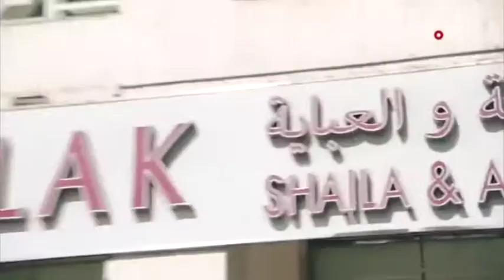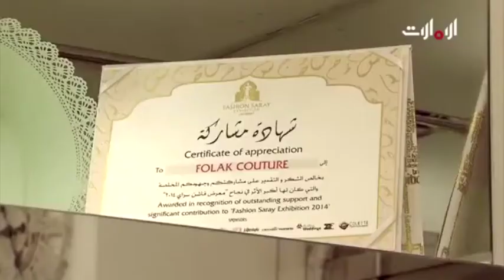فاطمة الموسى Fatma Almosa صاحبة فولك للعباية FOLAK Abaya في برنامج الدماني على قناة الامارات